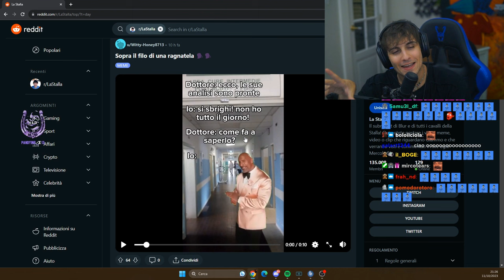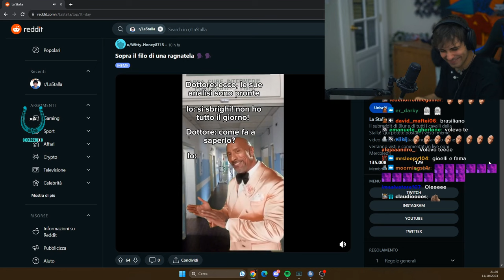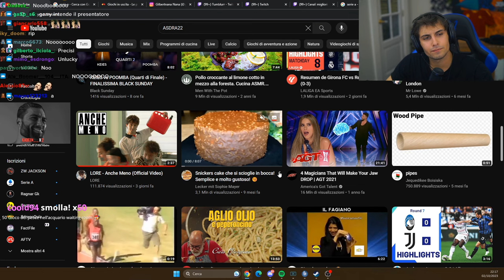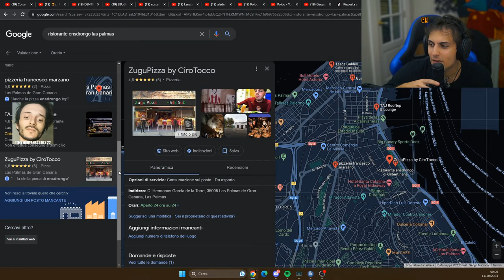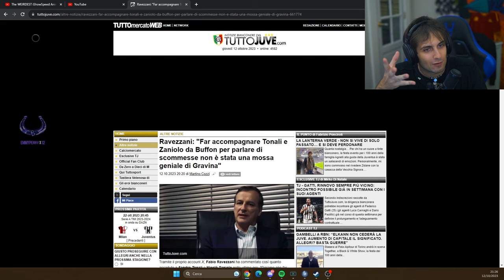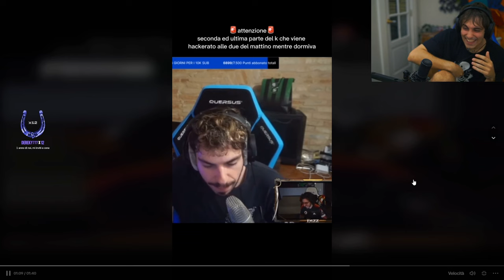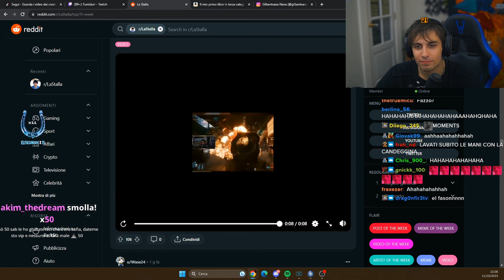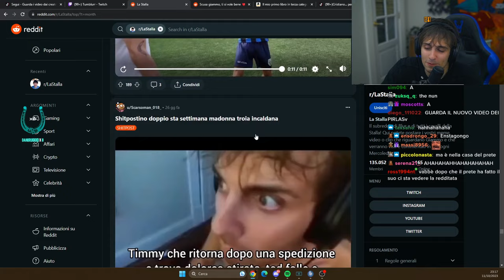ZAZZO..... 🤬 - BEST OF BLUR